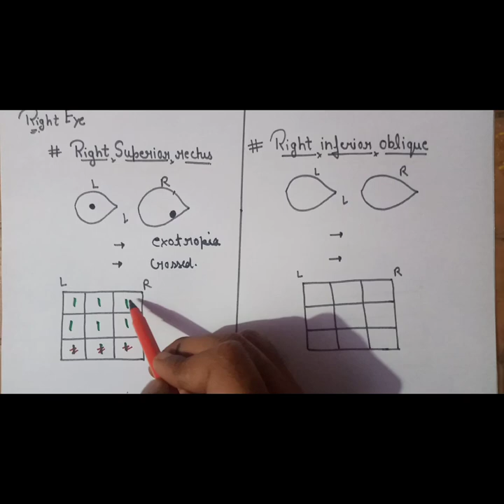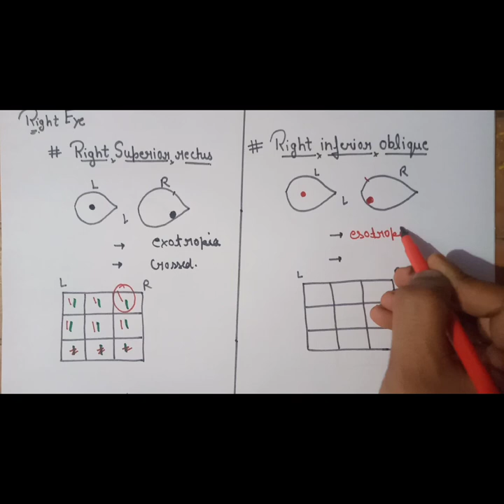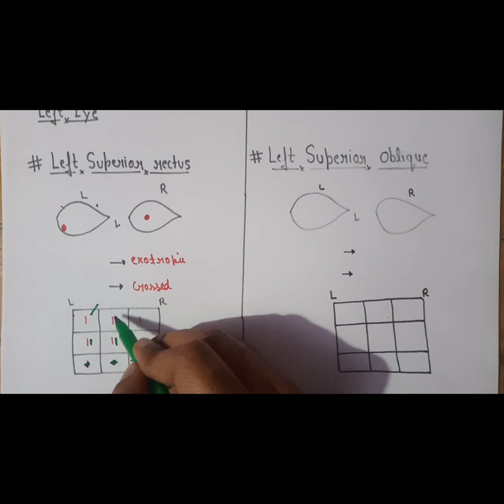Diplopia Charting # binocular vision # eyes.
This video is complete lecture to cover all aspects of diplopia charting.